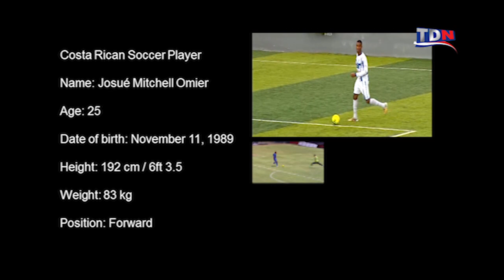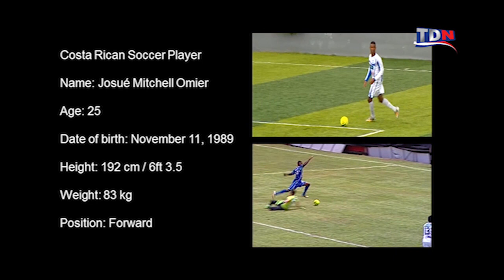JOSUÉ MITCHELL OMIER, DELANTERO COSTARRICENSE